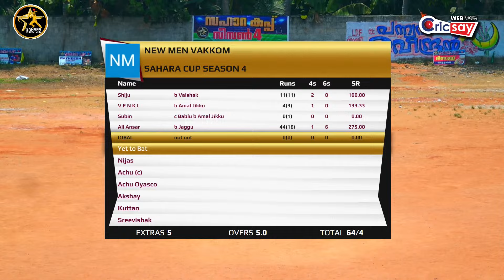NEW MEN VAKKOM vs ATLAS UTC || SAHARA CUP 2024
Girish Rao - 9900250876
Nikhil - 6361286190